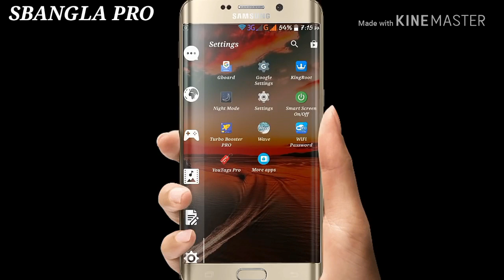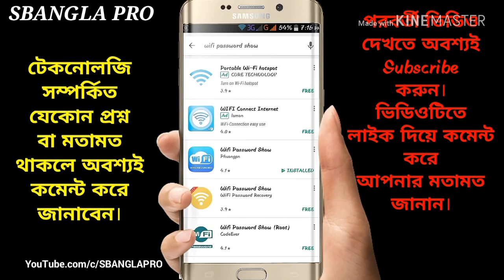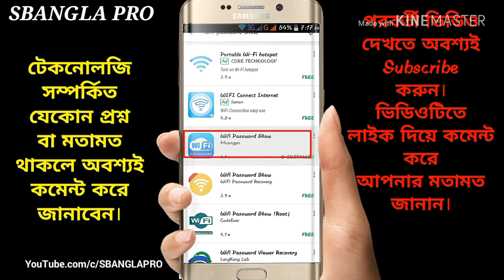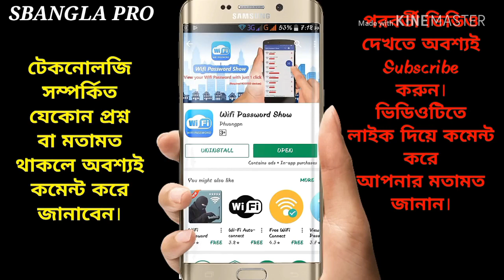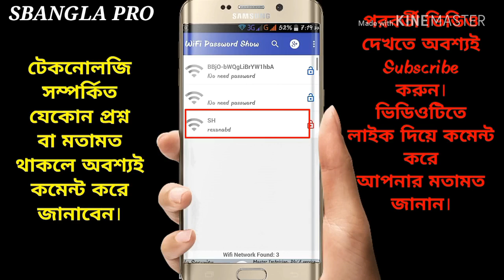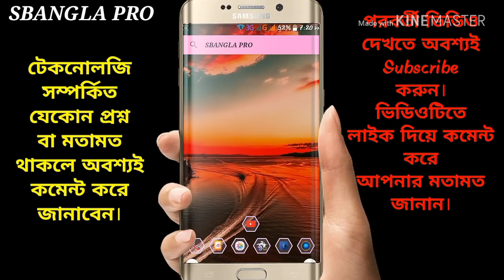how to wifi password show 100%